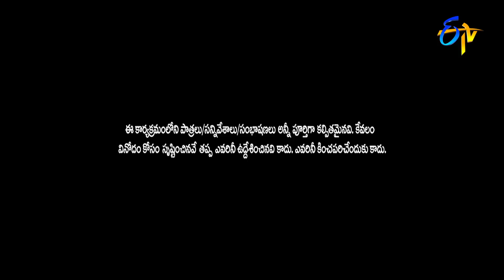Raising Raju Performance | Jabardasth | 30th June 2022 | ETV Telugu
Raising Raju along with his team take the stage with a hilarious skit and entertain the audience with their humorous performance.